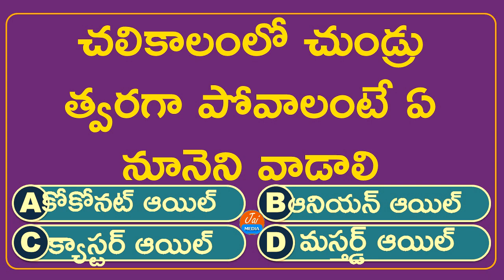Interesting Questions In Telugu-15 | gk | by Jai Media | Unknown Facts | Telugu Quiz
ఈ వీడియో విద్య ప్రయోజనాలు కోసం మాత్రమే చేయడం జరిగింది. వీక్షకులు ఎటువంటి వైద్య నిపు సంప్రదింపులు లేకుండా ఈ సమాచారాన్ని ఉపయోగించవద్దని సూచన.